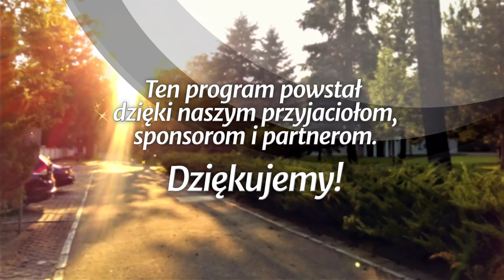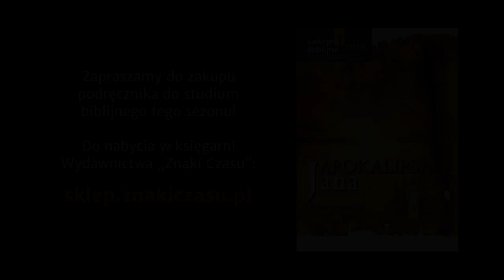Studium biblijne - 408 ): Przesłania Jezusa do siedmiu zborów (w języku migowym)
Studium biblijne lekcji Szkoły Sobotniej (sezon 32) z 19 stycznia 2019 r., pt. „Przesłania Jezusa do siedmiu zborów”. Na podstawie kwartalnika „Lekcje Biblijne 1/2019”: Ranko Stefanović, „Apokalipsa Jana”. Tytuł oryginału: Adult Sabbath School Bible Study Guide 1/2019: „The Book of Revelation”.

STUDIUM BIEŻĄCEGO TYGODNIA: Ap 2,8-3,22; Iz 61,10.

TEKST PRZEWODNI: „Zwycięzcy pozwolę zasiąść ze mną na moim tronie, jak i Ja zwyciężyłem i zasiadłem wraz z Ojcem moim na jego tronie” (Ap 3,21).

W STUDIUM UDZIAŁ BIORĄ: Piotr Stachurski (prowadzący), Mateusz Bernaciak, Małogorzata Rykucka, Piotr Wiszniewski.

Zarejestrowano staraniem zboru (parafii) Kościoła Adwentystów Dnia Siódmego w Podkowie Leśnej, 19 listopada 2018 r. w Wyższej Szkole Teologiczno-Humanistycznej im. M. Beliny-Czechowskiego w Podkowie Leśnej.